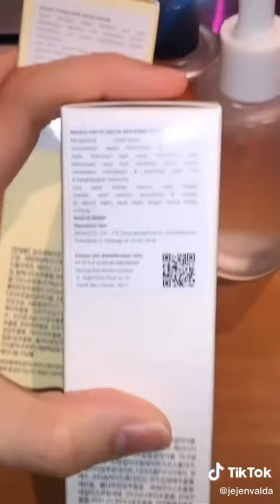part 2 review makanan korea check! tiktok jejenvalda terbaru